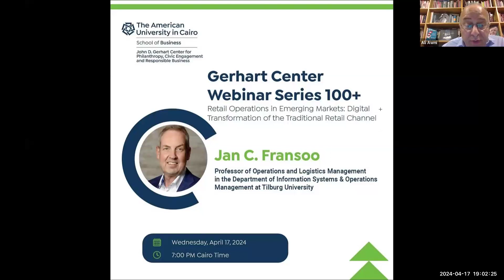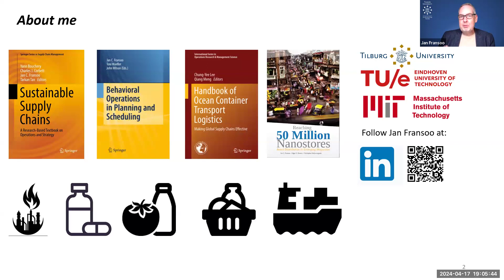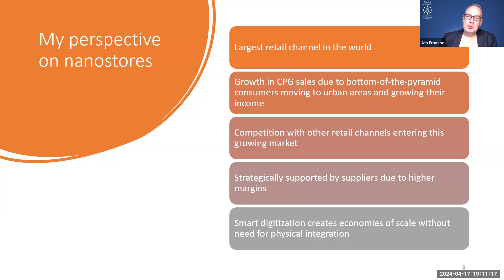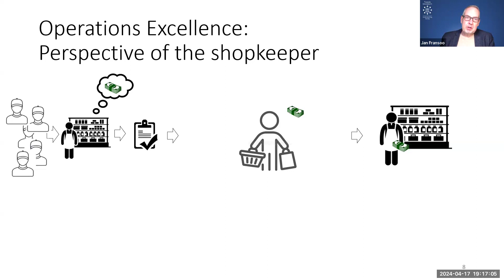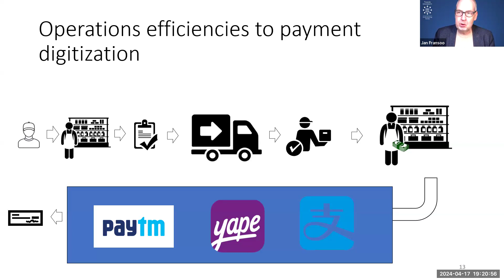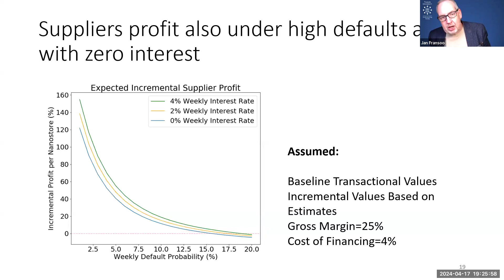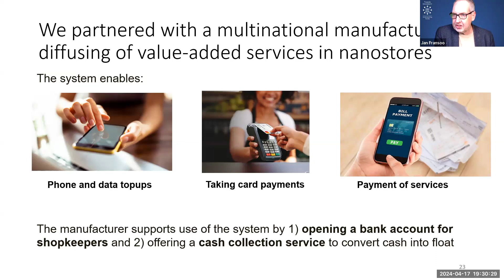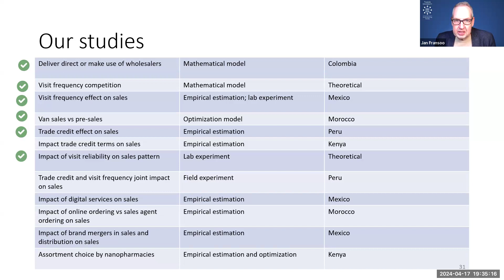Session #115:Retail Operations in Emerging Markets:Digital Transformation-Traditional Retail Channel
This session was delivered by Jan C. Fransoo, Professor of Operations and Logistics Management at Tilburg University. Explore the fascinating world of nanostores across emerging markets, serving approximately 4 billion consumers with their daily groceries. In Egypt, these small stores hold an impressive market share of around 75%. Professor Fransoo has shed light on the multi-faceted digital transformation that these mom-and-pop-operated stores are undergoing. This transformation has the potential to improve the livelihoods of millions of shopkeepers and enhance access to affordable food for billions of consumers. During his talk, Professor Fransoo provided insights from his recent research, unveiling the characteristics of this unique retail channel. He also shared inspiring examples of consumer goods manufacturers and digital-enabled startups that are driving innovation within this ecosystem.